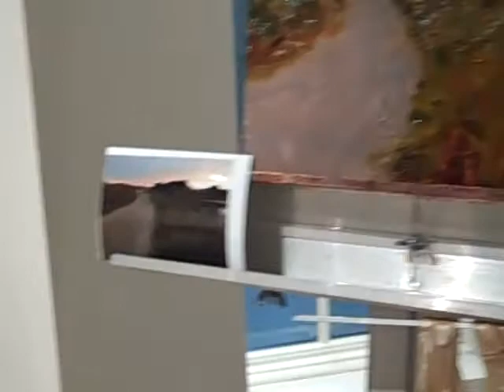Shannon Smith and Jennifer Smith Rogers at the Wells Gallery, Kiawah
Shannon Smith and Jennifer Smith Rogers painting live at their summer 2010 show at the Wells Gallery, Kiawah.  The Smith's are a well known family of artists.  Shannon and Jennifer are two of triplets with their brother Tripp (a black and white photographer).  The children take after their mother, Betty Anglin Smith, who is also an artist.  To view paintings by Shannon, Jennifer, and Betty, please visit our